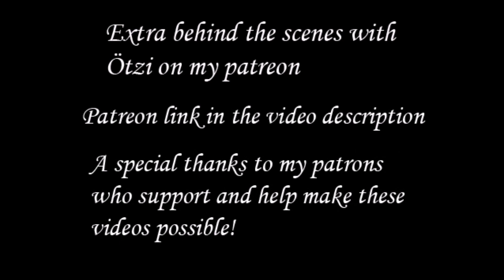Ötzi interview by Michael Nagy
Interview with the dark post-punk band Ötzi on skype on 08/13/20